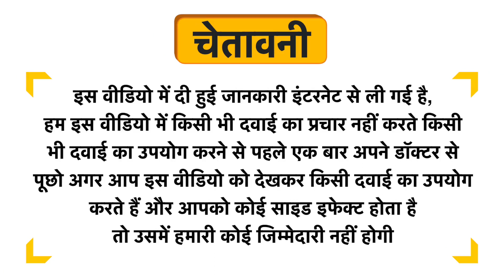Kesavardhini Cleansing & Nourshing Shampoo & Conditioner Uses in Hindi | Side Effects | Dose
Kesavardhini Cleansing & Nourshing Shampoo & Conditioner Uses in Hindi | Benefits | Side Effects | Dose